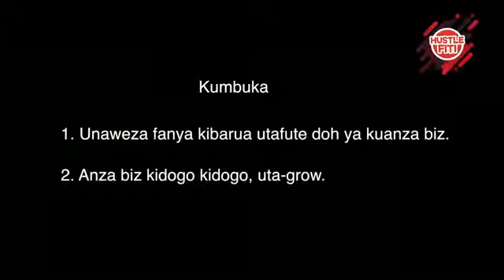Joy alitoa hii idea ya biz wapi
Joy ni mjanja sana. Aliangukia idea kali ya biz akaamua ku-turn hio idea into business skiza story yake mtu wangu.